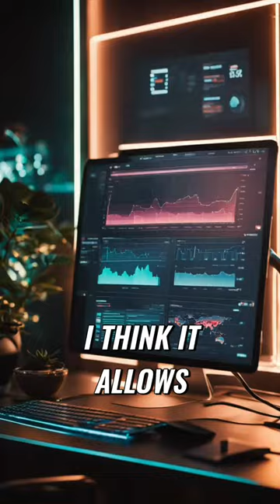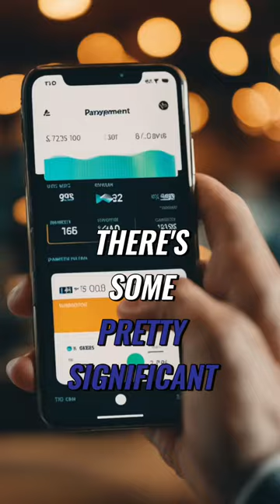The Truth About The Future of Digital Money: Central Bank Digital Currencies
Central Bank Digital Currencies (CBDCs) are a topic of ongoing debate. First time you've heard of the term? Think of New Zealand dollars, but 'programmable'.

On the positive side, CBDCs simplify monetary policy implementation, enhance financial inclusion, and facilitate efficient cross-border transactions. However, they also raise concerns about traceability, privacy, and cyber risks.

John Bolton and David Cunningham join me on the last Everyday Investor podcast to discuss